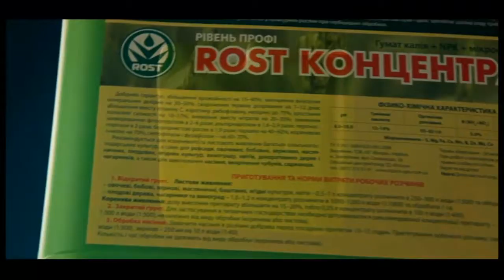Удобрение ROST концетрат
ROST концентрат - органо-минеральное удобрение, созданное на основе гумата калия и дополненное сбалансированным комплексом макро и микроэлементов.